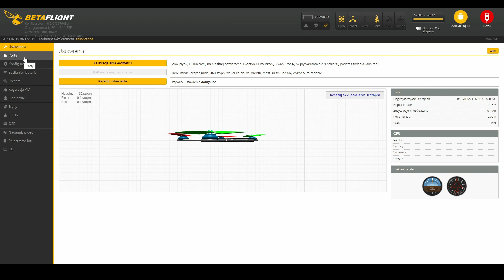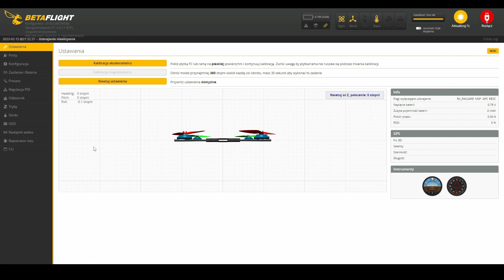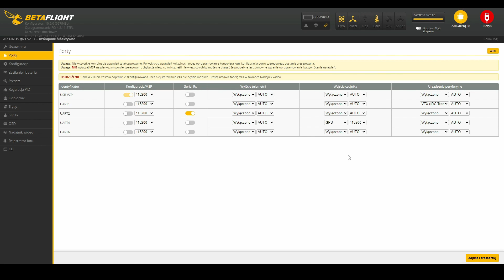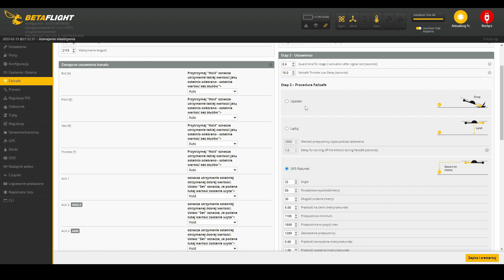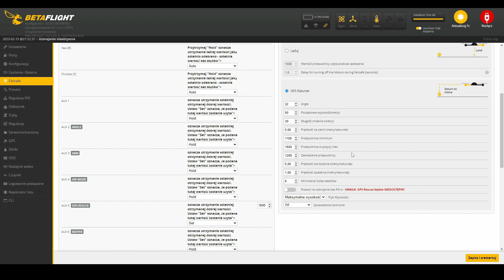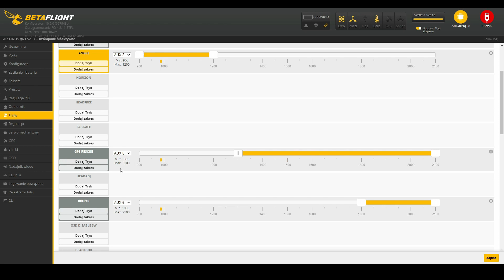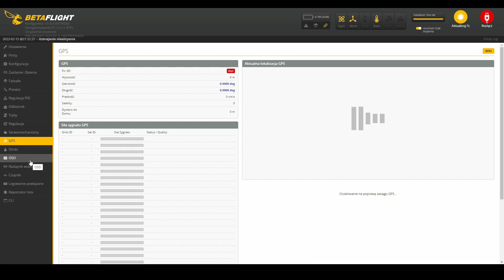Jak zainstalować GPS w dronie fpv cz.2 konfiguracja w Betaflight nazgul 5 gps rescue